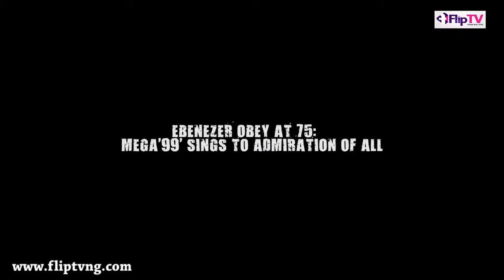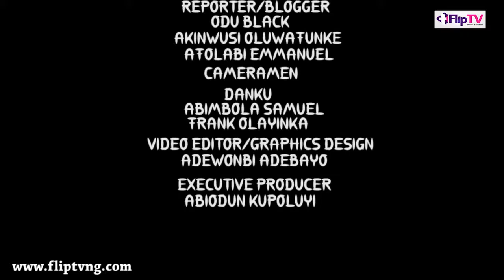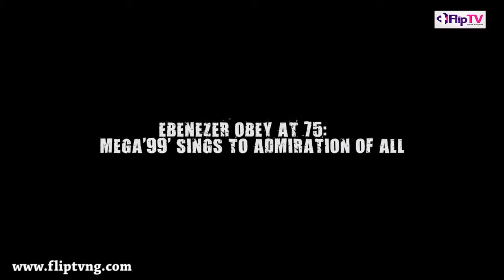CELEBRATING LEGENDARY EBENEZER OBEY: MEGA '99' SINGS TO ADMIRATION OF ALL